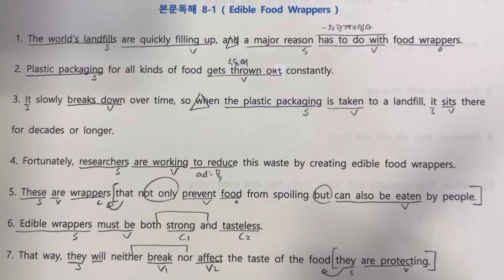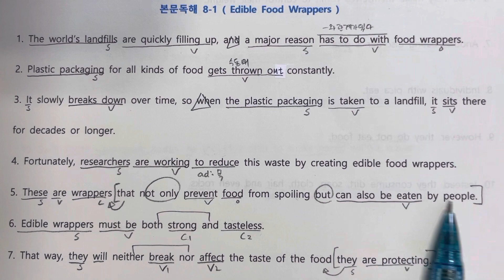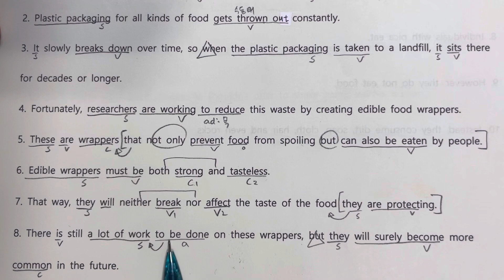본문독해 8-1 먹을수있는포장지